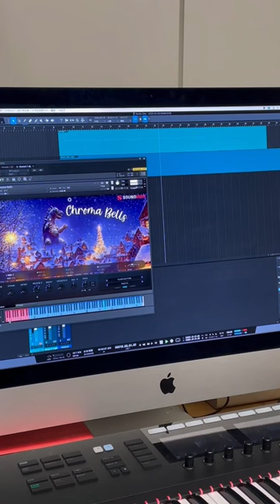SOUNDIRON『CHROMA BELLS』を鳴らしてみた！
響きの異なる各国のハンドベルを収録！